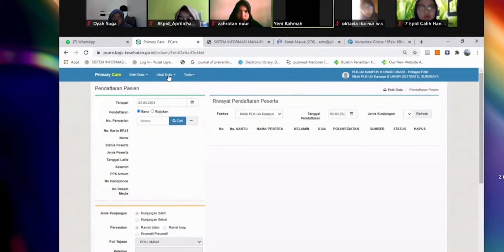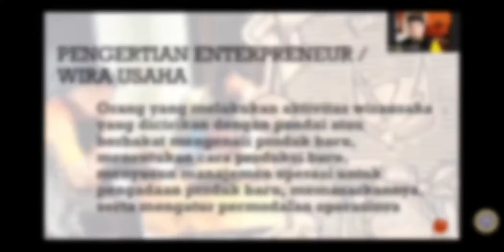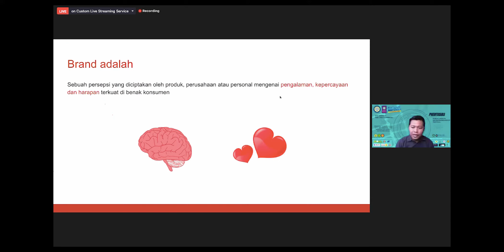Merdeka Belajar Kampus Merdeka FKM UNAIR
Kegiatan Merdeka Belajar Kampus Merdeka yang diselenggarakan di Fakultas Kesehatan Masyarakat Universitas Airlangga tahun 2021